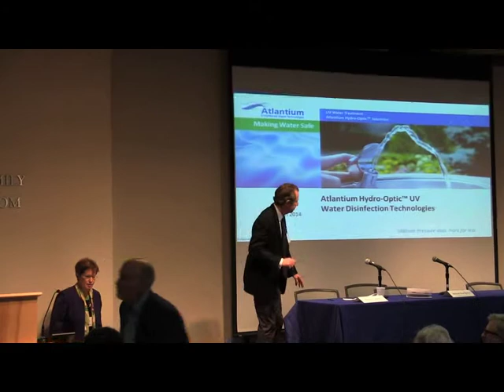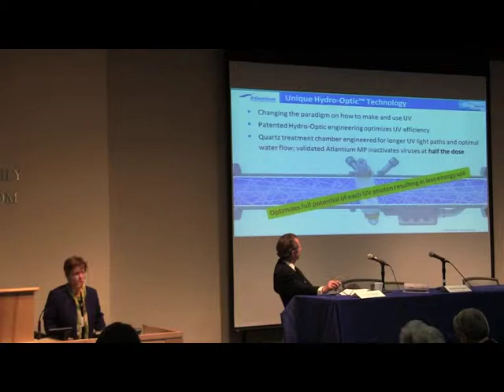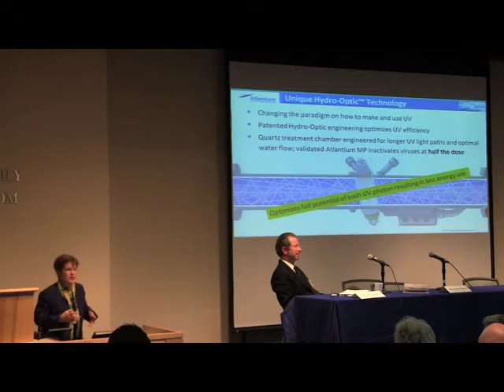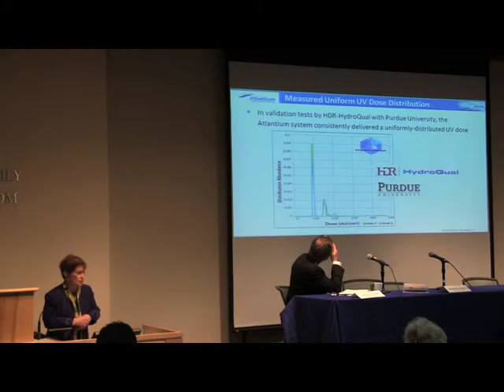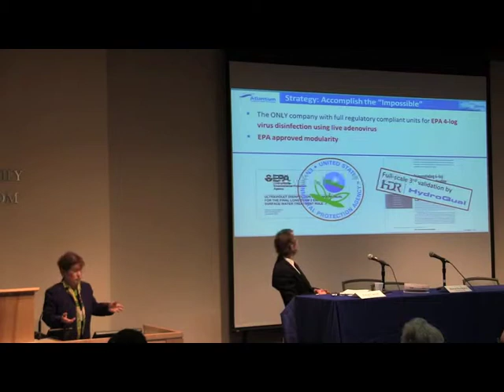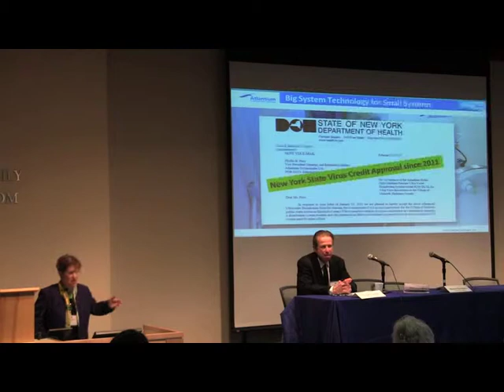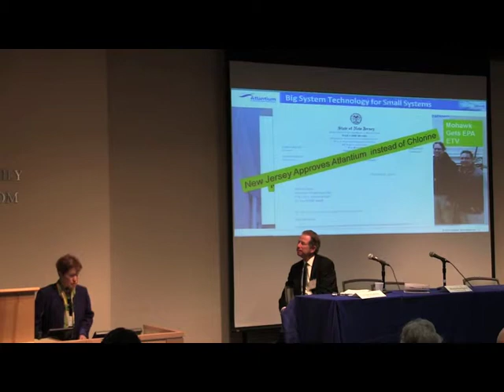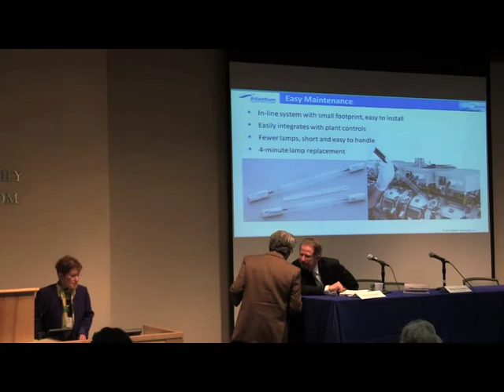Israeli Innovations in Water Technology, Phyllis Posy, Atlantium Technologies 3/4/14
Phyllis Posy, VP, Atlantium Technologies

Center for Israel Studies, American University

Israel and Water: Scarcity Innovation and Cooperation